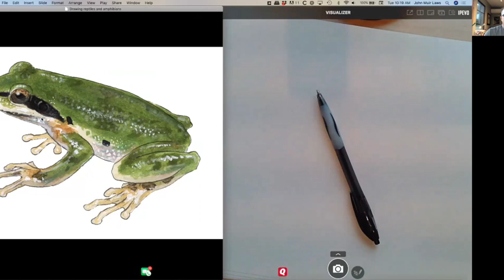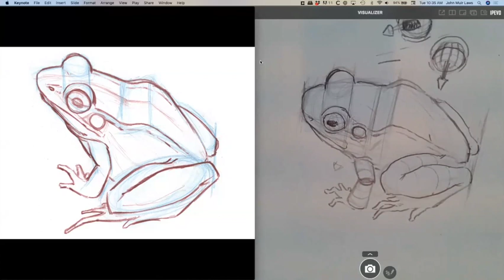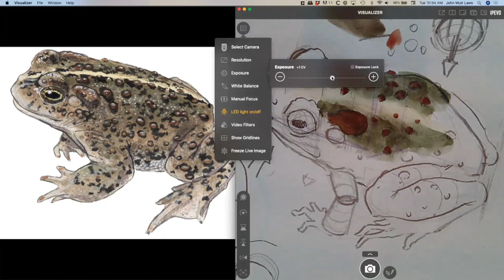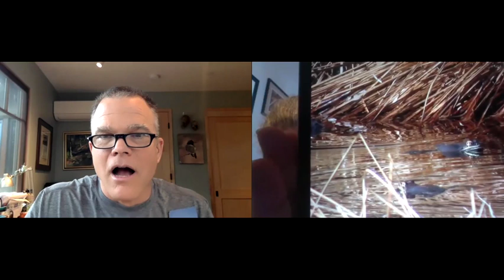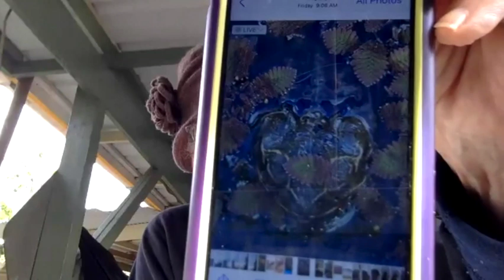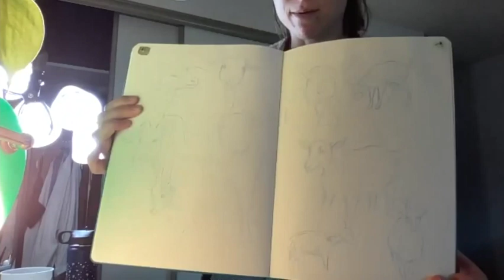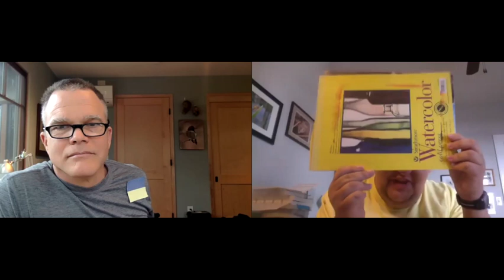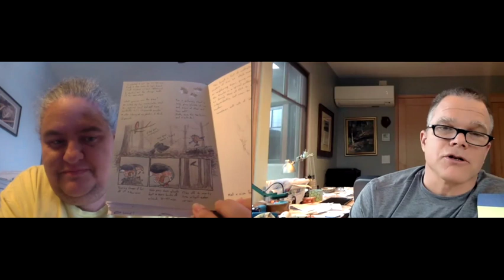Drawing Amphibians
In this Ask Jack session, John Muir Laws teaches how to draw frogs.